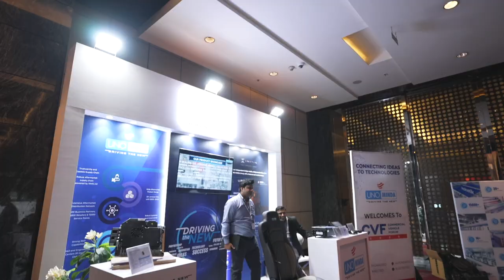CVF 2023 Post Event Teaser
The 7th Edition of CVF returns to JW Marriott, Pune on 25th May 2023.